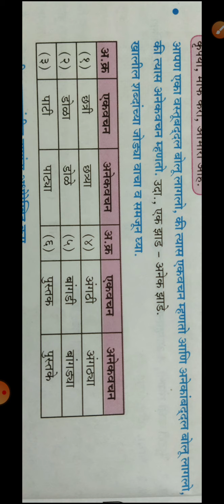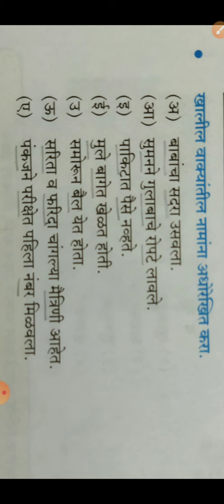6th std marathi lesson 2. Majha anubhav. Question and answers.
6th std marathi lesson 2. Majha Anubhav. Question and answers, explained in simple and easy hindi language.